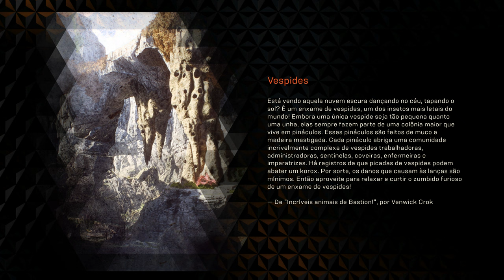Anthem - Túmulo da Artinia - 4K PC Gameplay